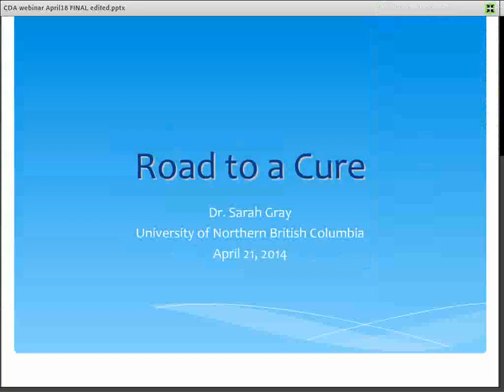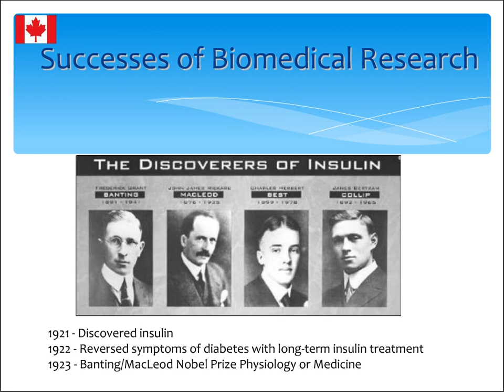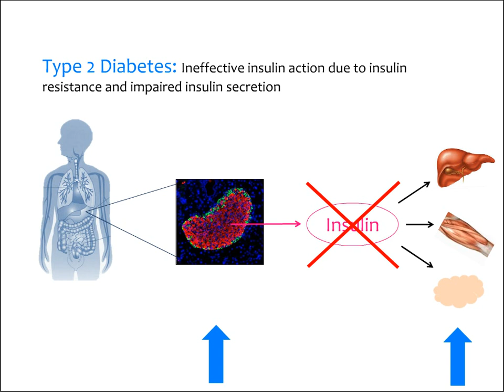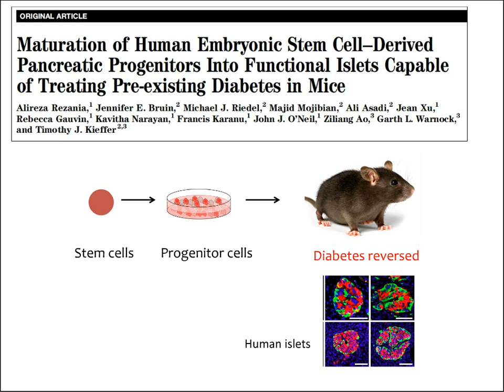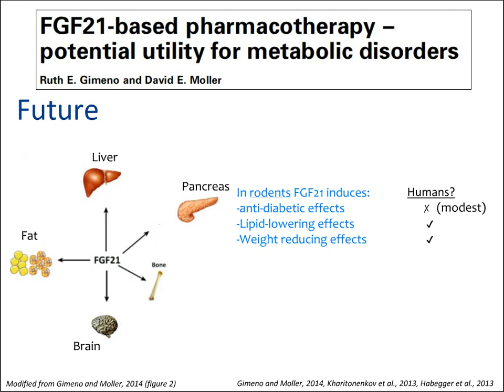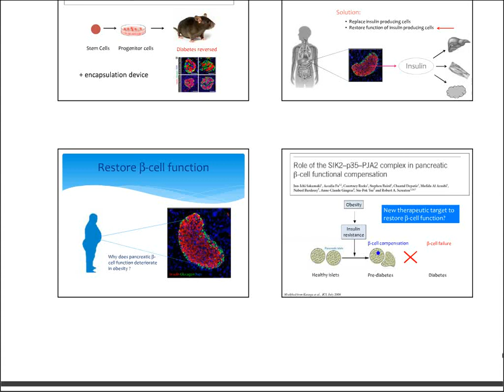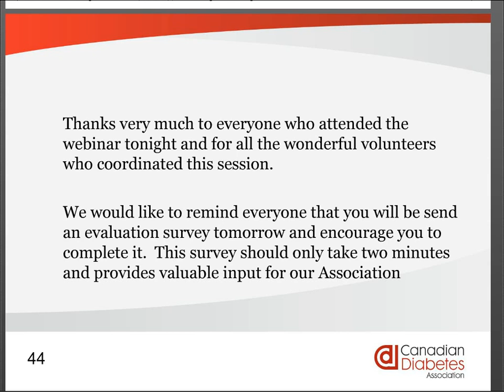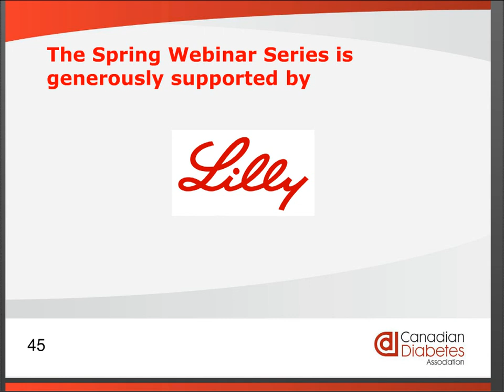The Road to A Cure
Did you know that there is ground-breaking research occurring in Canada right now? Join Dr. Sarah Gray as she reviews some of the most promising research to date and shares what we can expect in the future of diabetes research.